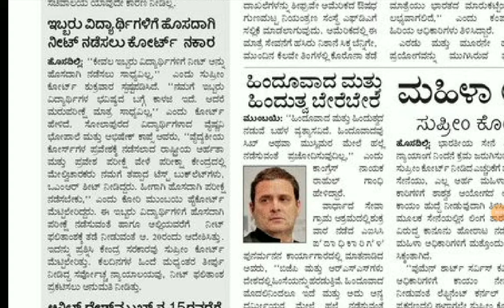NEET REEXAM |COURT HEARING|students solution